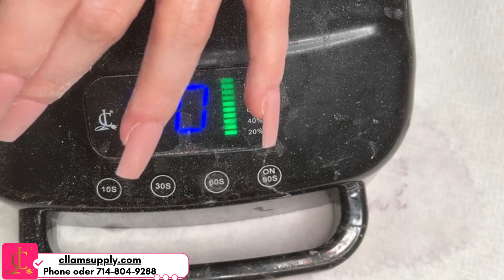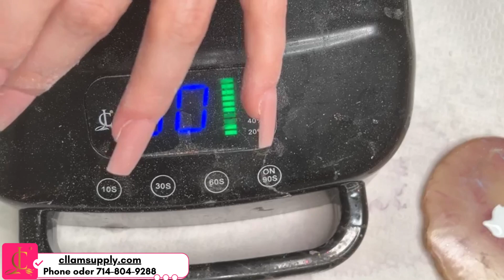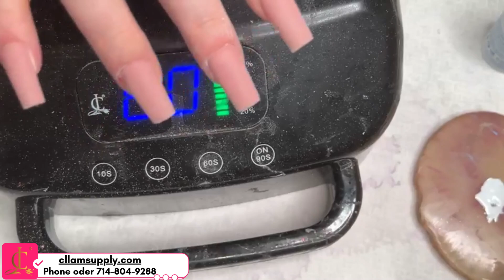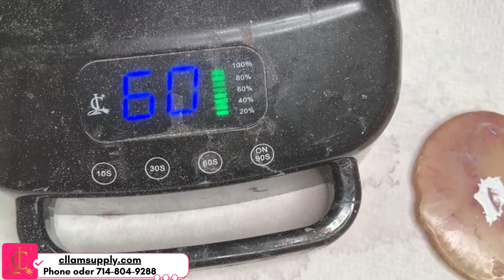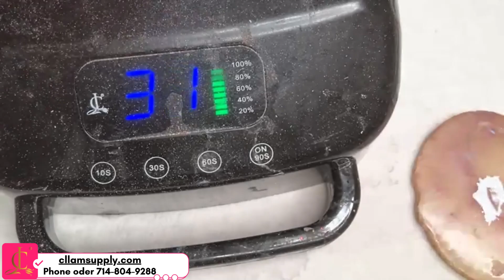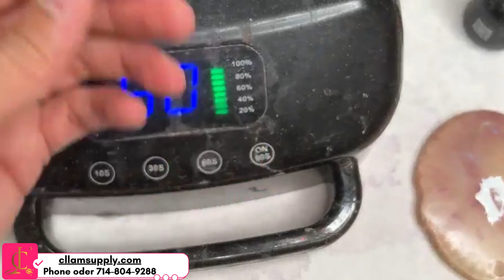Hướng dẫn làm quen với french tip cllam 003